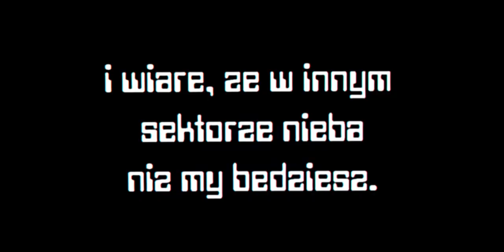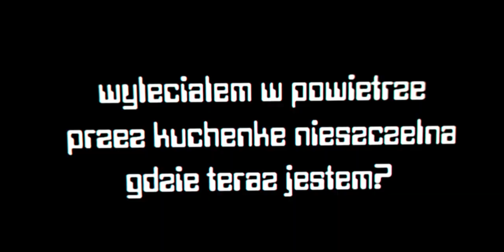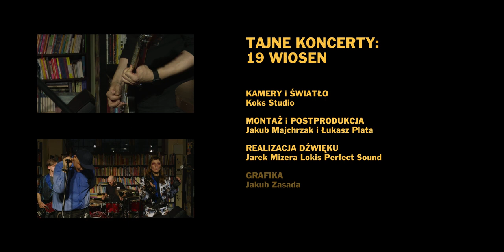Tajne Koncerty: 19 Wiosen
Fragment koncertu 19 wiosen zarejestrowanego w Księgarni Tajne Komplety we Wrocławiu w cyklu Tajne Koncerty 23 maja 2021.

Zarówno ten film, jak i inne, archiwalne i nadchodzące, obejrzycie na platformie Tajne Koncerty

Utwory pochodzą z płyty "Nów", wydanej nakładem Requiem Records 27 października 2021.

Projekt dofinansowany przez Wydział Kultury Urzędu Miejskiego Wrocławia
Partnerem wydarzenia jest Stowarzyszenie Autorów ZAiKS